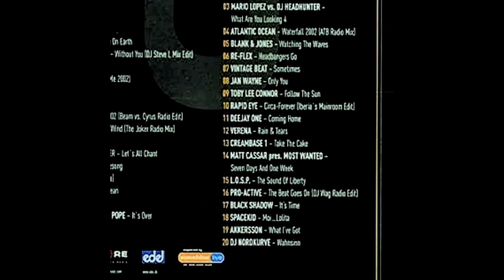Exploring Creambase / Take the Cake - Fiddle - B-King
I love creambase!
Do you know any other songs from them?

Let me know where i can find it. :-)

Outro song by the amazing Fungist (aka B-laze)